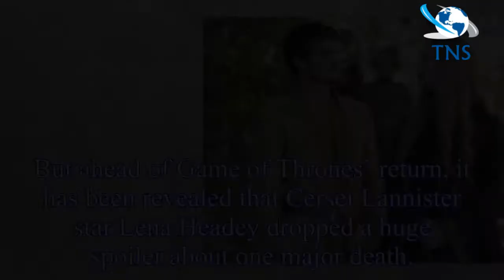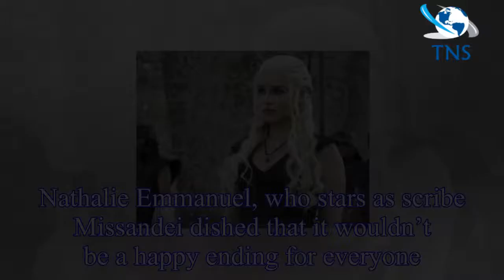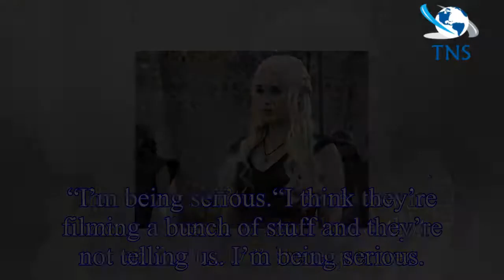Game of Thrones: Cersei Lannister star revealed MAJOR death and fans missed it - did you?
But ahead of Game of Thrones’ return, it has been revealed that Cersei Lannister star Lena Headey dropped a huge spoiler about one major death.
3 millions Instagram followers about her life on set an